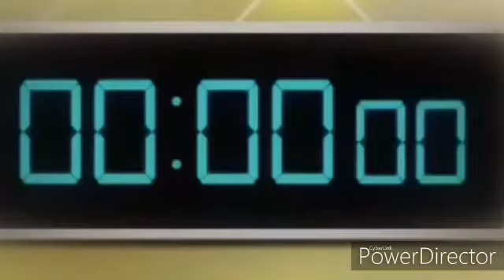STSATJPGFST13: Previous Episodes 32-36 | Week 7 Recap